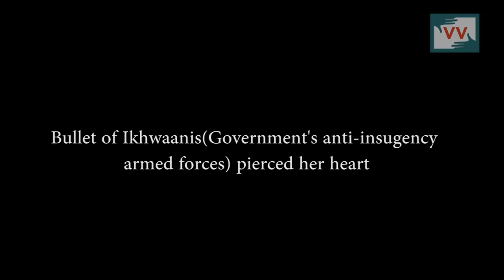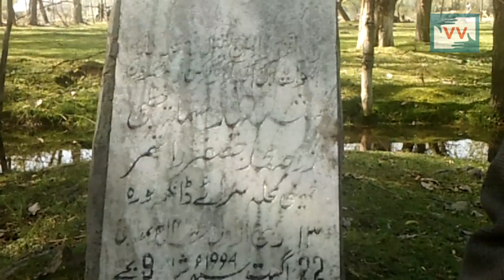Kashmiri Woman Shot Dead by The Valley's Own 'Salva Judum' for No Reason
Khatija Begum, in her thirties, from Dangerpora village of north Kashmir's Bandipora district was shot dead by the government sponsored gunmen, Ikhwanis, when this militia entered her village to settle some marital dispute with a neighbor, in 1996. These gunmen fired hundreds of rounds indiscriminately killing Khadija after a bullet pierced through her heart. Ikhwan in Kashmir was created on the pattern of Chhattissgarh's Salva Judum militia back in mid-nineties as part of anti-insurgency operations in the valley. Our Correspondent, Aneesa Hamid, talks to the family of the slain lady.